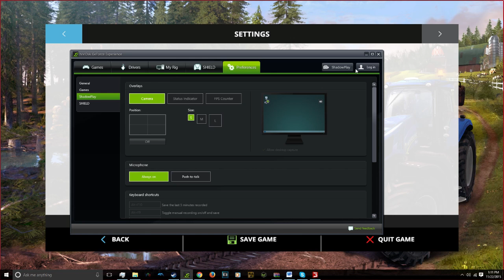Would you rather with dakota FS15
found this gem when cleaning out my hard drive..